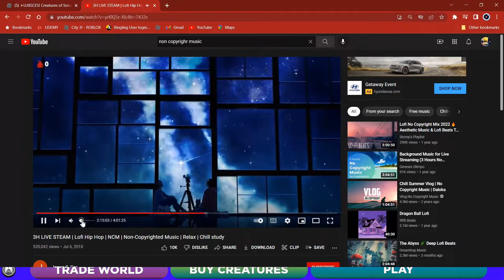CREARURES OF SONARIA SKINS AND GAMPLAY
Kaju universe is a new game coming to the channel and more hope yall love it.
Creaters of sonoria Creaters of sonoria#Creaters of sonoria#Creaters of sonoria#Creaters of sonoria#Creaters of sonoria#Creaters of sonoria